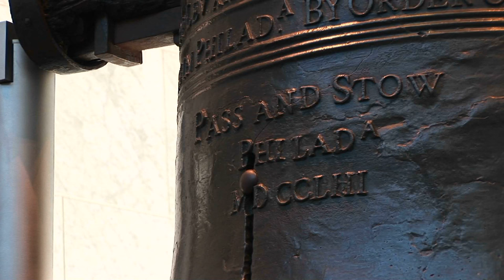Top 9 things to do in Philadelphia, Philadelphia, PA Travel Guide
Philadelphia is an iconic American city brimming with history and culture. From visiting monuments of the nation's founding fathers, such as Independence Hall, to exploring the trails and galleries of the Philadelphia Museum of Art, this city has something for everyone.
There are lush river walks along the Delaware River or pleasant strolls across the Schuylkill Banks Boardwalk for nature lovers. Foodies will find a range of delicious restaurants serving dishes from around the world, while shopaholics can enjoy perusing both budget-friendly stores and upscale boutique shops.

Welcome to the Travel Depot channel where as a travel vlog we will be posting travel guides and travel videos of your favorite destinations.